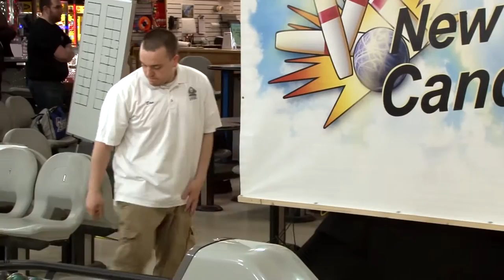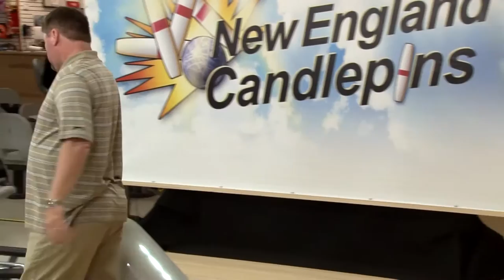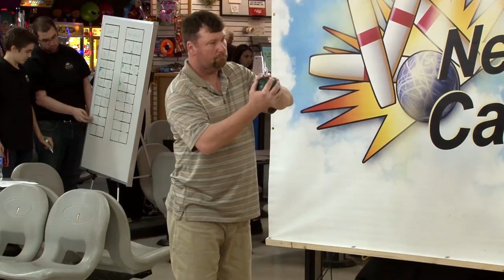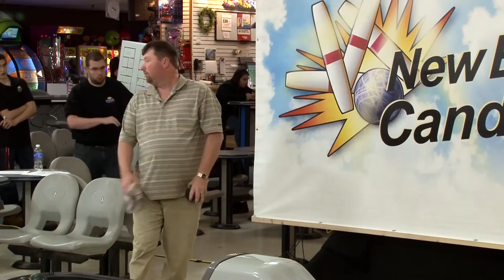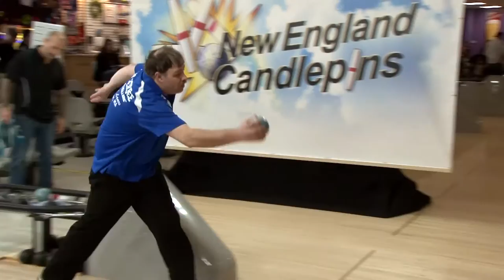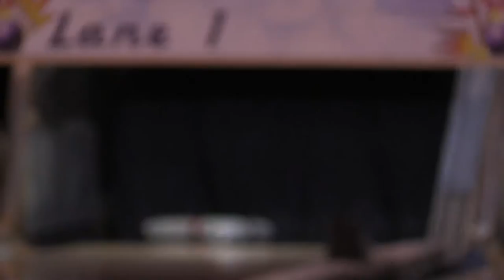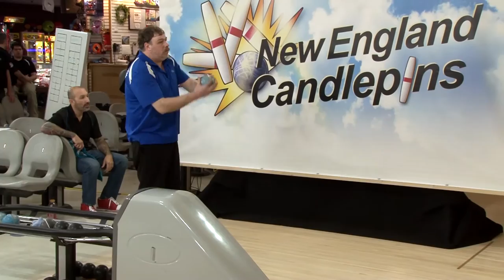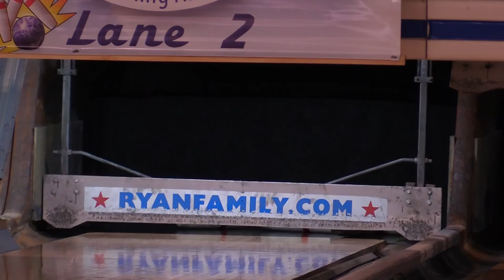New England Candlepins Spring Tournament Show #4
Steve Poisant vs. Dan Legge
Ray Weatherbee vs. Lou Alberghini